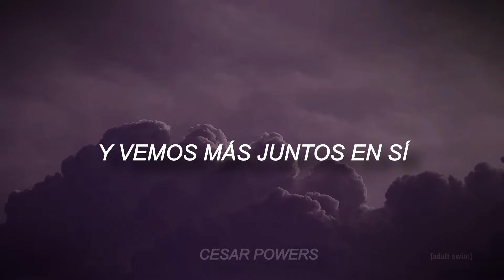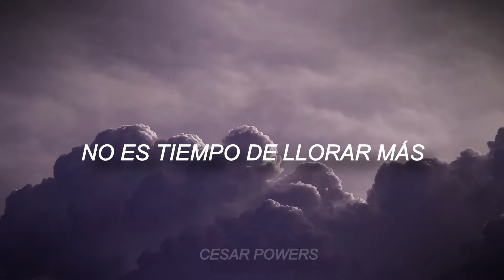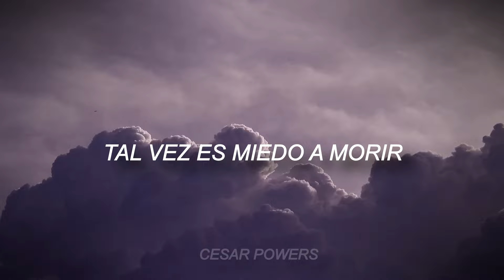LIVE FOREVER (Dueto Español) | Rick & Morty | COVER ESPAÑOL | Canción Espagueti | OASIS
Live Forever de Rick & Morty Season 7 cantada a dueto con guitarra, piano y mucho amor.

Letra adaptada.
Instrumental propio.